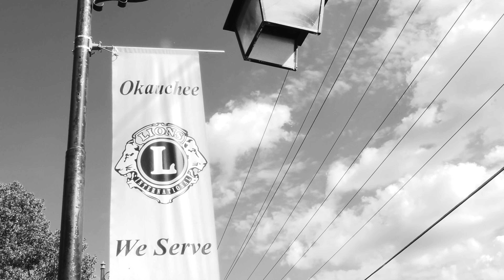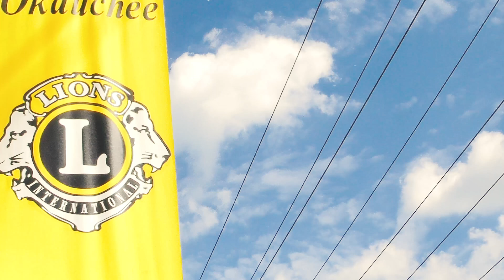Behind the Handlebars - 23rd Annual Trog Fest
Behind the Handlebars Host Tony "Pan" Sanfelipo interviews Hoss from the Trogs MC about the 23rd Annual Trog Fest that raises money for veterans.